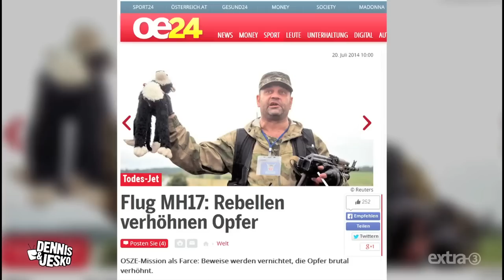Propagandabeauftragter Johannes Schlüter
Die Faktenlage im Ukraine-Konflikt bleibt unübersichtlich. Damit das auch weiterhin so bleibt liefert ein Mann die richtige Propaganda: Johannes Schlüter!

Autoren: Jesko Friedrich und Oliver Durke